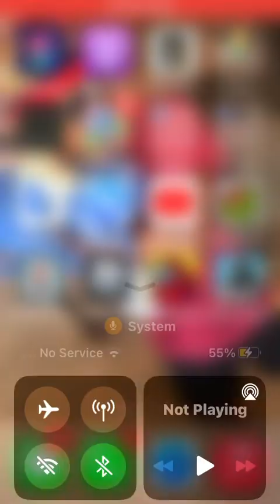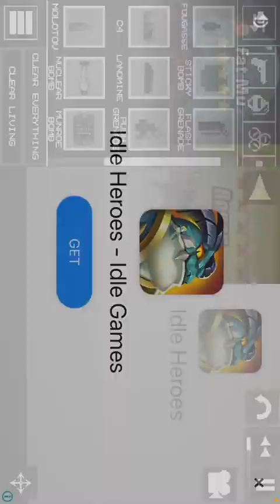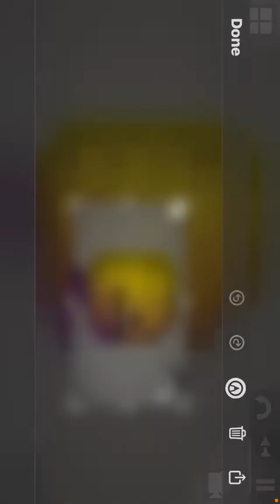Melon playground sad things